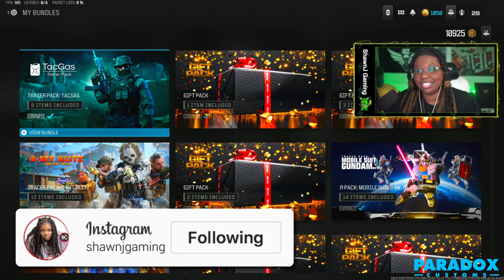NEW "PAY to WIN" STRIKER BLUEPRINT | BEST STRIKER CLASS SETUP in WARZONE SEASON 6 -MW3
HEY! what's up guys its YA GIRL Shawna AKA ShawnJ Gaming back with another YouTube video! today what I have for you guys is A VIDEO with the NEW PAY TO WIN striker blueprint in MW3 WARZONE. Warzone season 6 best striker class setup to use on rebirth island.

0:00 Intro
1:12 Striker Blueprint
1:46 Best Striker Class
2:16 Game 1
7:31 Game 1 Endgame
9:33 Game 2
14:32 Game 2 Endgame
16:19 O

If you have any questions, feel free to write!